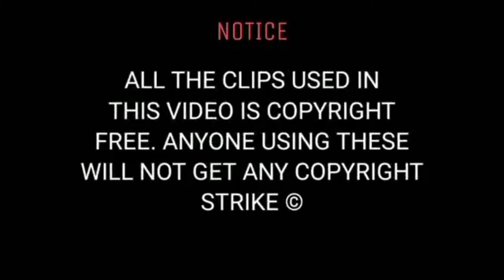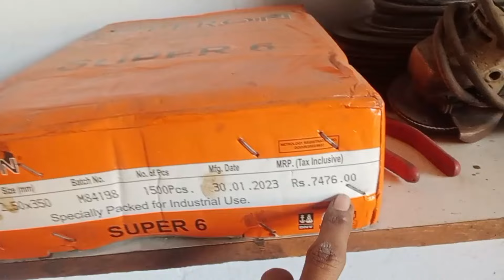YouTube se Report aai 😨 our video delete ho gayi 😭🥲